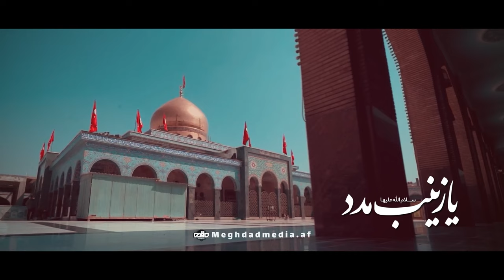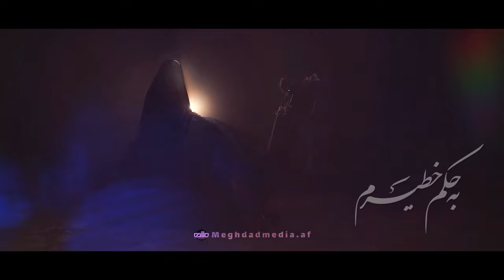Ya Zainab Madad | یا زینب مدد | Mohammad Fahim Akbar | New Dari (Farsi) Noha 2023 | Rajab 2023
Ya Zainab Madad is the newest Noha for the martyrdom of Sayyida Zainab (sa.) (Shahadat e Bibi Zainab (sa.)) recited by @MohammadFahimAkbar and produced by @Meghdadmediaaf.

نوحه دری | یا زينب مدد | قاری محمد فهيم اکبر | رجب ۱۴۴۴

*For English translation of the Noha press the CC button on the right top corner.*

Reciter: Mohammad Fahim Akbar
Edited & produced by: @Meghdadmediaaf

Noha video by Mohammad Fahim Akbar reciting Ya Zainab Madad (Official Video).